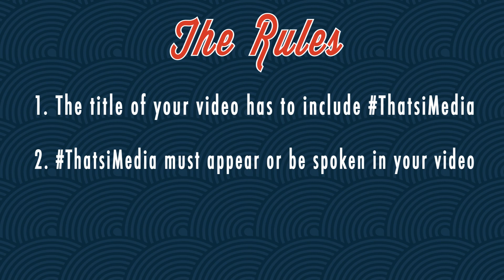ThatsiMedia - Elon iMedia Alumni Video Competition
Alumni, help us define iMedia!

Join our video contest and submit a clip 10 seconds or less that explains what you do THAT'S IMEDIA! Be creative. The top three winners will receive ThatsiMedia prize packages.

Deadline: 12 p.m. Wednesday, April 17
Winners will be announced 12 p.m. Tuesday, April 23.

Rules:
1. Video must include ThatsiMedia - written or spoken.
2. Upload video to YouTube with ThatsiMedia in title.
3. Tweet YouTube link to @EloniMedia with ThatsiMedia hashtag.

Voting:
- All videos will be posted to the Elon iMedia Program Facebook page.
- Vote: 12 p.m. April 17 - 12 p.m. April 23
- The three videos with the most likes wins!

Prize Package:
- Be featured on the ThatsiMedia site. Coming soon!
- Receive a T-shirt and more!